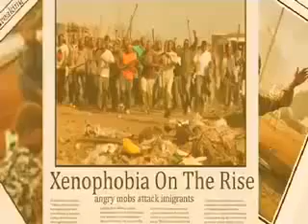Gazza(Namibia) - Hold on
Namibia's Best Leading Kwaito artist